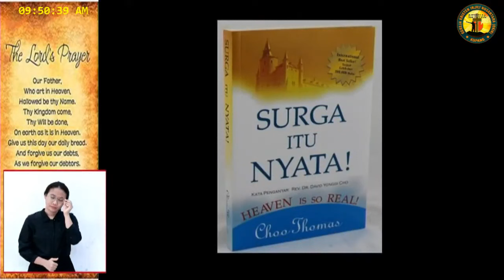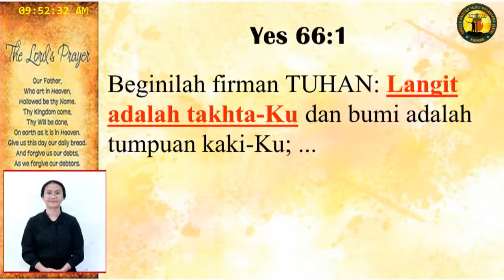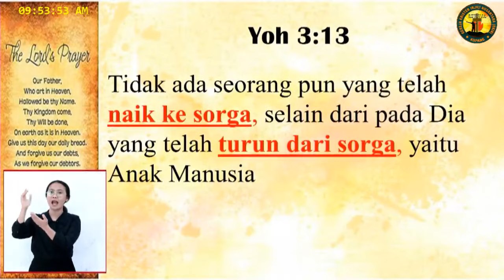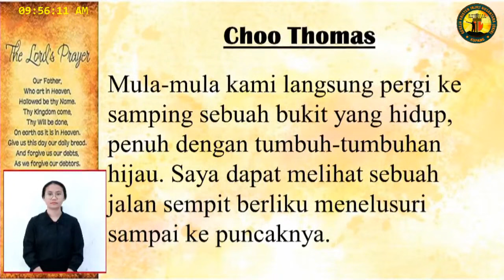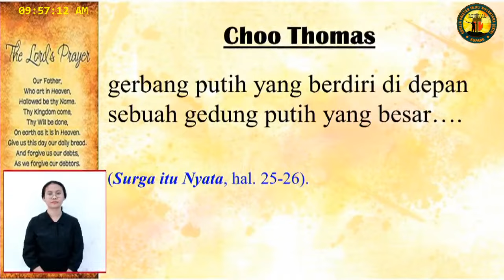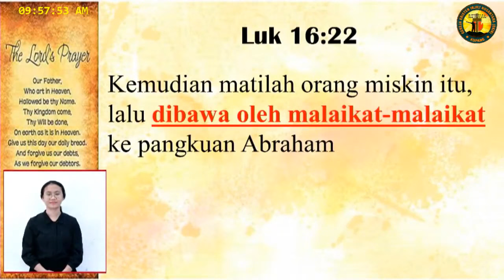Pdt. Esra Soru : SURGA ITU NYATA